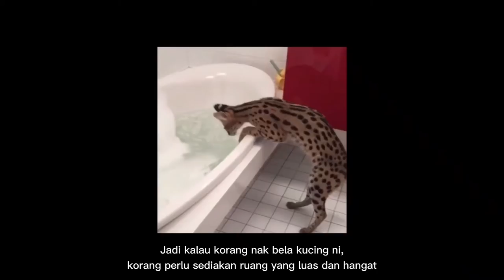10 Haiwan Eksotik Boleh Dibela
Selalu kita tengok orang bela kucing dengan anjing kan? Ni ada haiwan-haiwan eksotik yang dibela jadi haiwan perliharaan. Cuba tengok, mana tahu ada yang berkenan dihati.